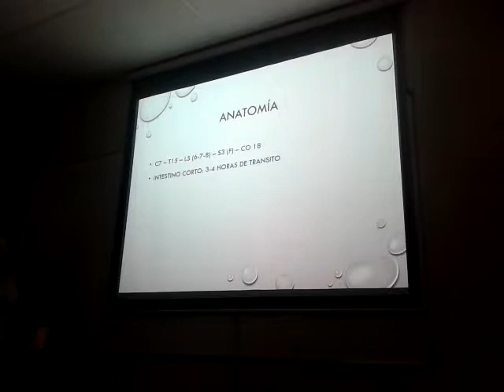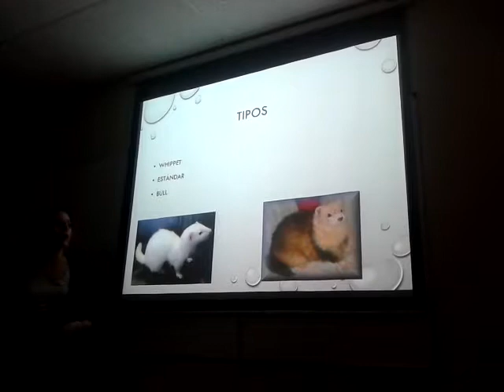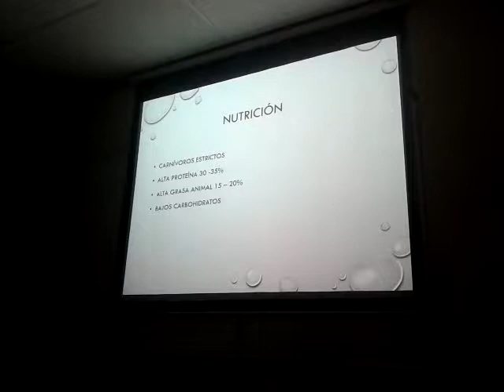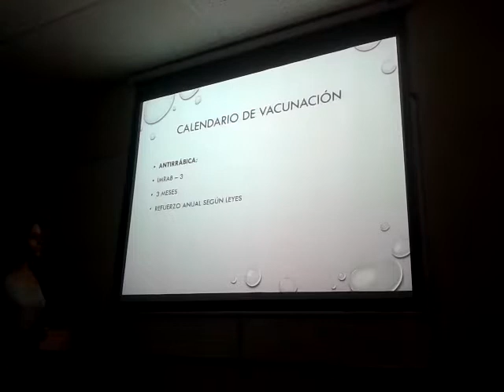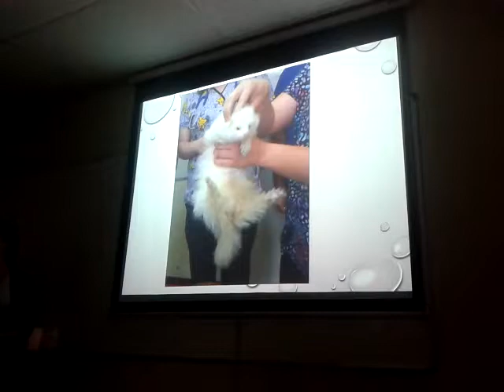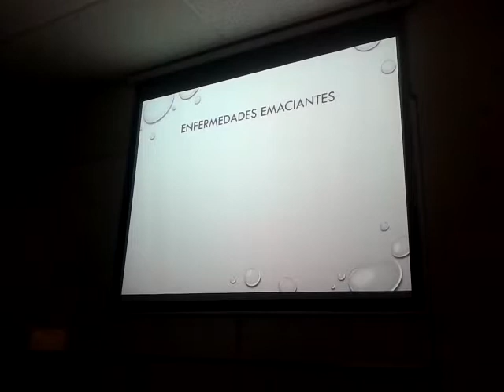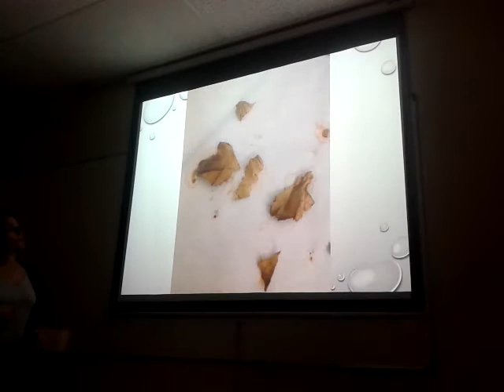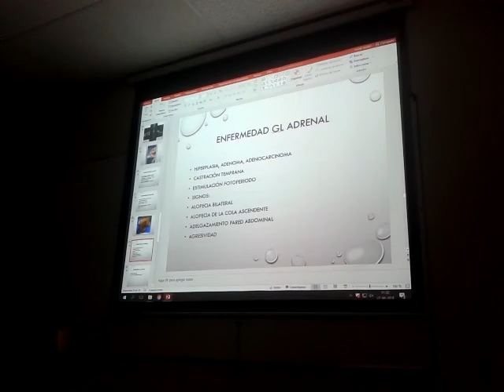huron parte 2